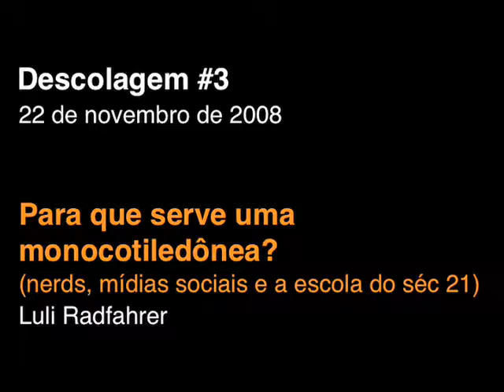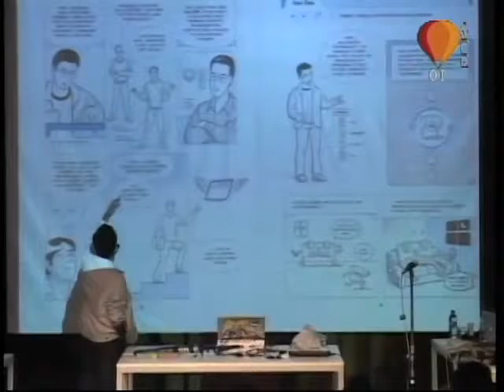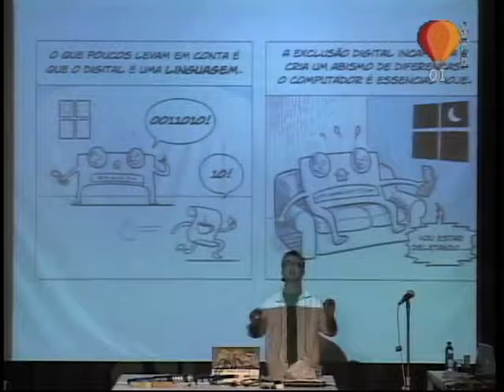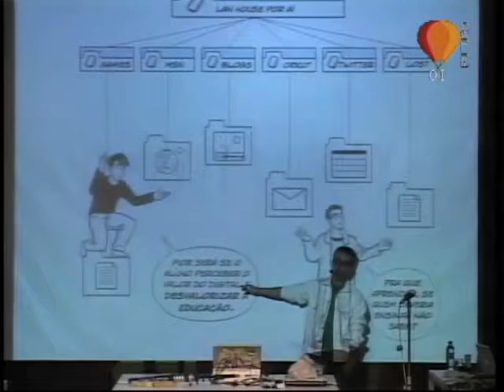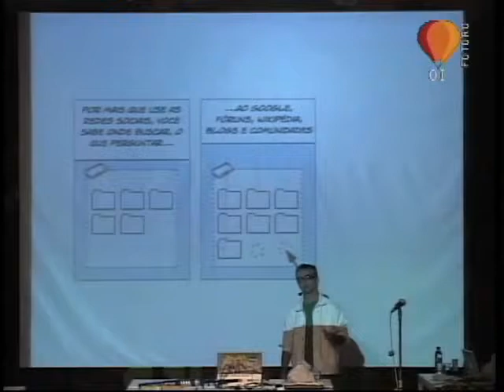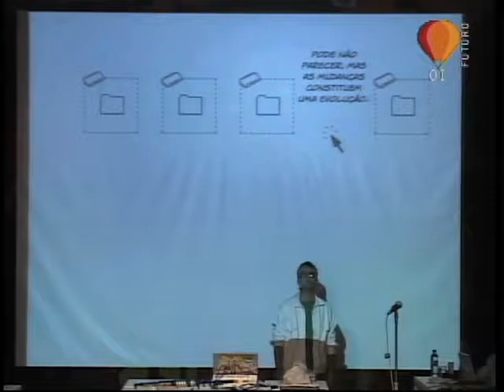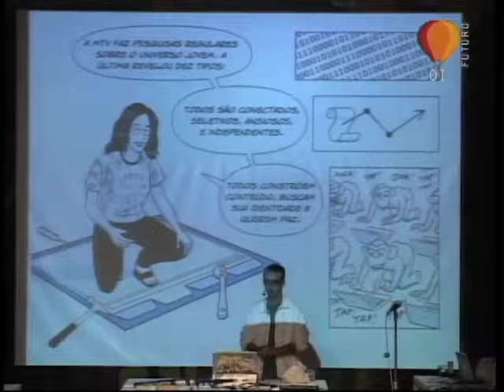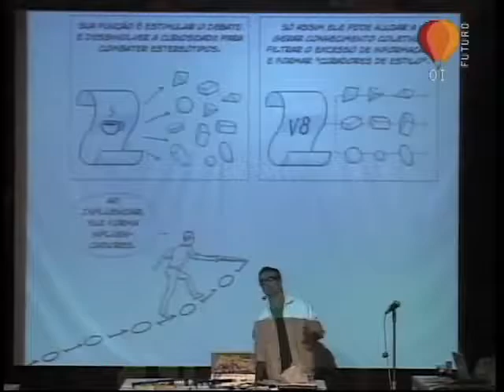2008 - Para que serve uma monocotiledônea?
Palestra realizada no evento Descolagem #3, no Oi Futuro (RJ).

Organizado por Beto Largman.